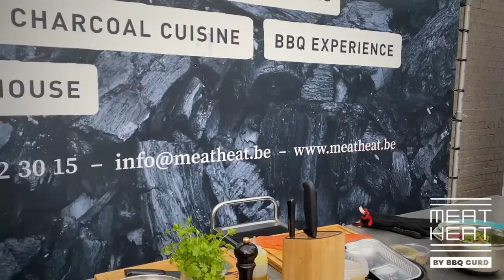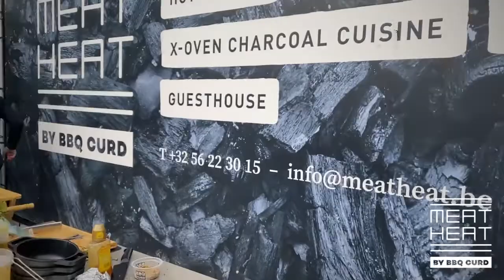Lauw gerookte zalm op de BBQ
Live workshop #18🔥😁 🍣
Deze week gaan we terug een stapje verder na traag garen, koud roken, voorgaren, gratineren, bakken en zoveel meer gaan we nu ook warm roken op de nieuwe generatie BBQ’s de 007 😁👏🏼🤌🏻

Wedstrijd deze week onderaan:👇🏌️‍♂️✨

Deze week creëren we 4 verschillende bakzones waardoor we verschillende technieken kunnen toepassen zowel boven als onder het vuur. 🤌🏻🐟